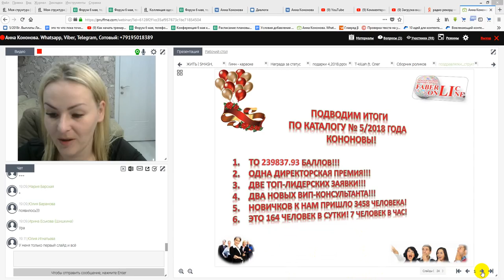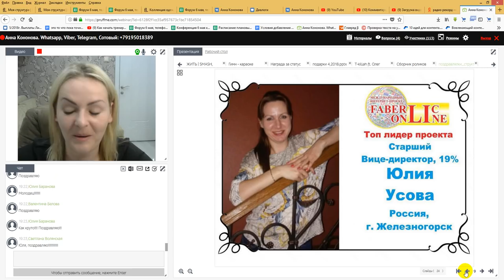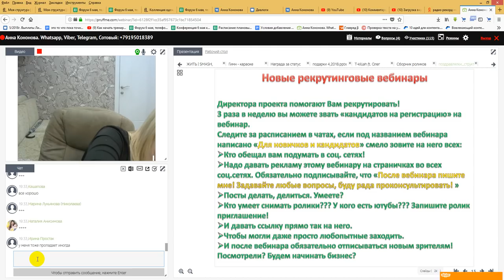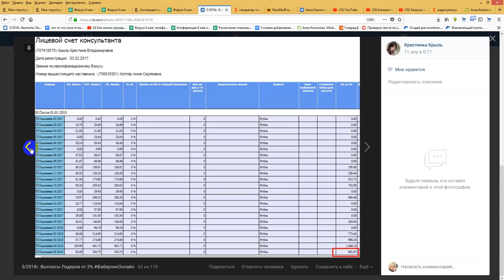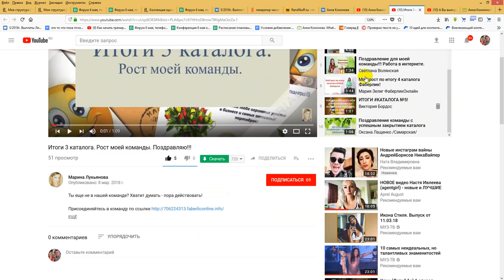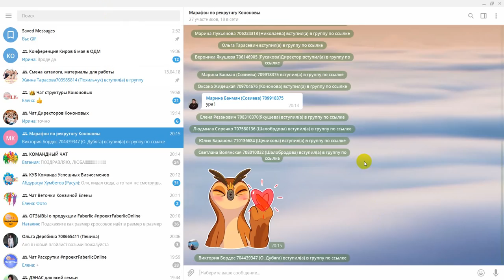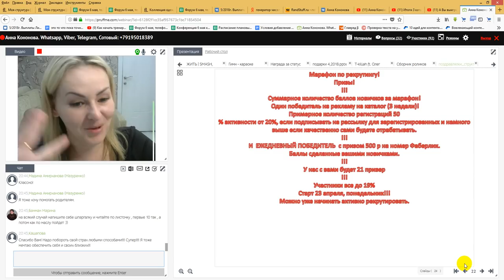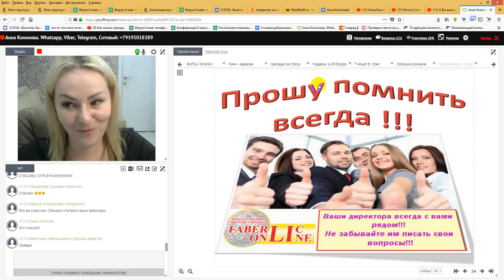Итоги 5 каталог 2018. Работа в интернете. Фаберлик Онлайн.